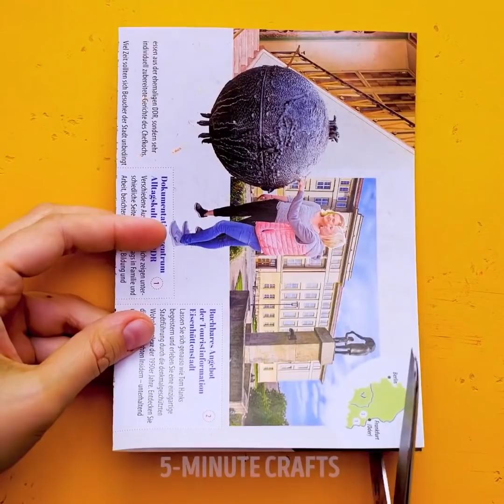37 SIMPLE GIRLS' HACKS TO ROCK THIS SUMMER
SUMMER TIPS EVERY GIRL SHOULD KNOW

Check out a collection of handy summer tips that will make your life much more comfortable. You will find how to avoid blisters using such an ordinary thing as a sanitary pad,  you will find a lot of ways on how to wear socks. What to do if you have sweaty feet. You will love the idea of how to make inexpensive home slippers from rubber slippers and socks!
The next collection of ideas is about clothing! What to do if you have forgotten the bikini top? You can replace it with a sarong. Watch the tutorial. Besides, if you have a scarf you can replace your summer top with it. For example, if someone spilled wine on your top. If the belt is too long, use two-sided sticky tape. You can easily turn a long skirt into a fancy dress. It’s a brilliant no-sew project! Check out how to reuse a big bracelet and turn your boring heels into glamorous ones. Turn wide pants into shirts in one minute!
Check out beauty tips that will change your life! We know a natural and cheap way to remove underarm hair: mix coffee, lemon juice, and toothpaste. There is a quick way to dry your hair - put a plastic bag on your head and dry it with a hairdryer as usual. Yes, it sounds weird but really works! Check out how to quickly clean makeup brushes! Use sticky tape to exfoliate chapped lips. Don’t forget to use daily lip balm to moisturize your lips and protect them from the sun. You will find a crazy way to color your hair - use a highlighter and hair conditioner!

TIMESTAMPS:
00:09 Summer clothing tips
00:42 Brilliant bikini ideas
02:28 DIY Summer dress
04:19 How to remove underarm hair
05:43 How to clean a flat iron
10:42 Sweaty feet?